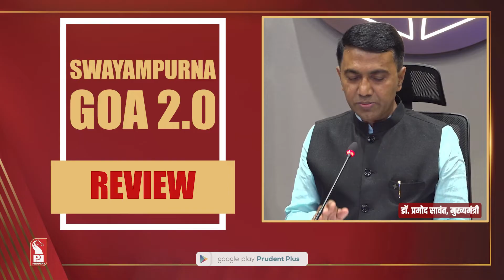“SWAYAMPURNA GOA 2.0 REVIEW”